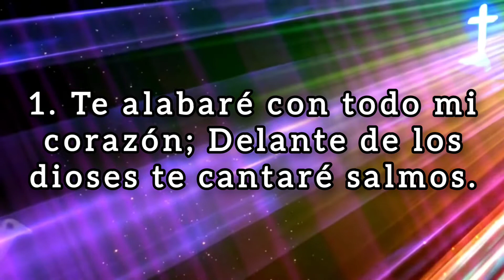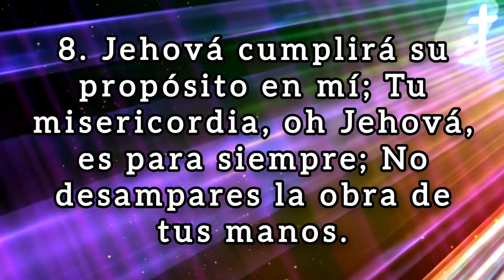🔴 SALMO 138 hablado con letra (Acción de gracias por el favor de Jehová) LA BIBLIA HABLADA 📥Audio👇🏻🎵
(Hebreos 6:10)
(Proverbios 11:25)
7. "Cada uno dé como propuso en su corazón: no con tristeza, ni por necesidad, porque Dios ama al dador alegre".
(Malaquías 3:10)

💎❤️BINANCE👇🏻

🪙Dirección de la billetera Red BINANCE Chain (BEP2):
bnb136ns6lfw4zs5hg4n85vdthaad7hq5m4gtkgf23
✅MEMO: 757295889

🪙Dirección de la billetera Red ETHEREUM (ERC20):
0xbc4e7f5f95fa574ef9b5dadaa33c872f838f912c

🪙Dirección de la billetera Red Arbitrum One:
0xbc4e7f5f95fa574ef9b5dadaa33c872f838f912c

🪙Dirección de la billetera Red Tron (TRC20):
TAVZV5tHfKmwZXHoBtLh1vYrRcz4ktncJJ

🪙Dirección de la billetera Red Solana:
2PFDABLB4fkK8FtJe6WkBVcsdKXcwuYYNHBgzKZp2DQZ

Acción de gracias por el favor de Jehová Salmo de David.
1. Salmo de David. Te alabaré con todo mi corazón; Delante de los dioses te cantaré salmos.

2. Me postraré hacia tu santo templo, Y alabaré tu nombre por tu misericordia y tu fidelidad; Porque has engrandecido tu nombre, y tu palabra sobre todas las cosas.

3. El día que clamé, me respondiste; Me fortaleciste con vigor en mi alma.

4. Te alabarán, oh Jehová, todos los reyes de la tierra, Porque han oído los dichos de tu boca.

5. Y cantarán de los caminos de Jehová, Porque la gloria de Jehová es grande.

6. Porque Jehová es excelso, y atiende al humilde, Mas al altivo mira de lejos.

7. Si anduviere yo en medio de la angustia, tú me vivificarás; Contra la ira de mis enemigos extenderás tu mano, Y me salvará tu diestra.

8. Jehová cumplirá su propósito en mí; Tu misericordia, oh Jehová, es para siempre; No desampares la obra de tus manos.